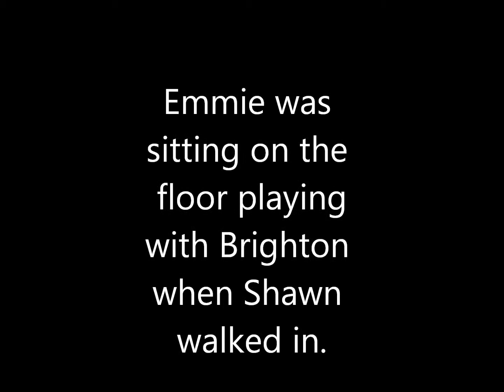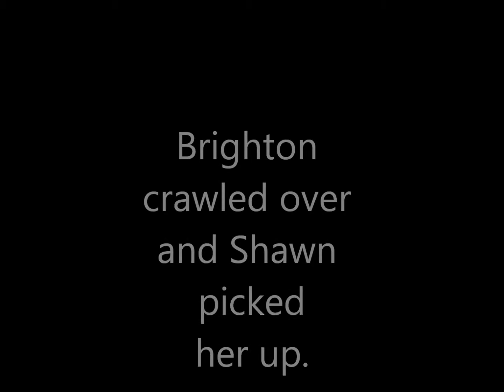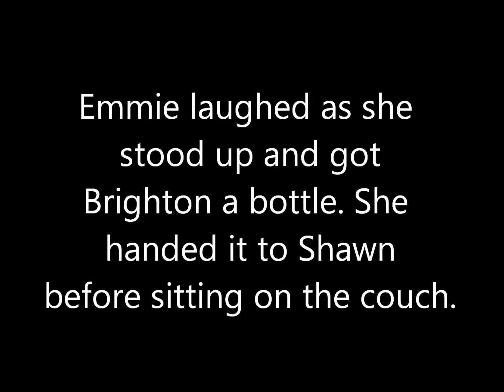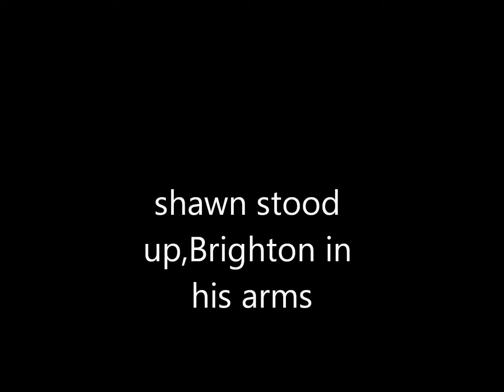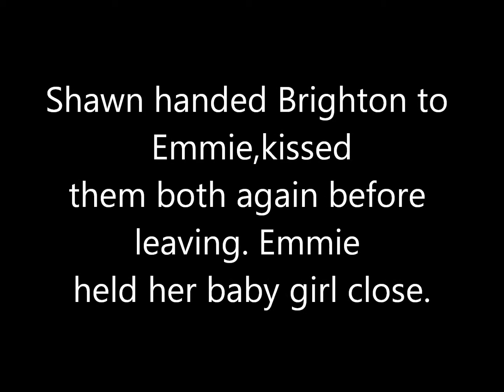Lanslide Season 2 Episode 1